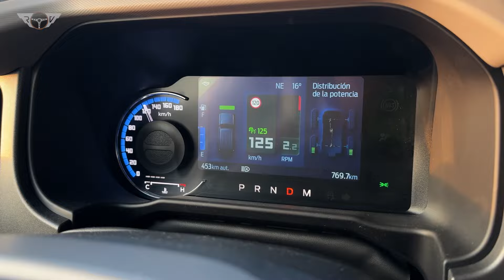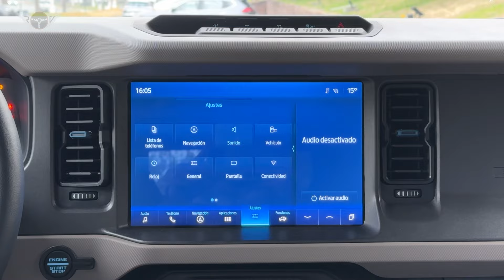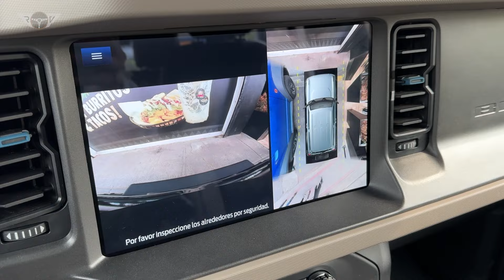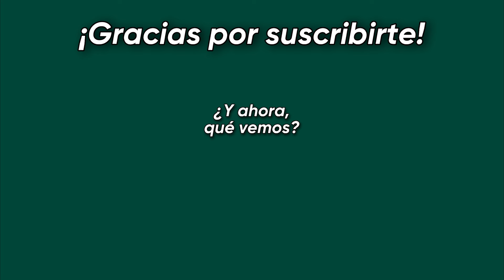En el DÍA A DÍA… ¿Cómo es tener un Ford Bronco? - Review a fondo en español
Acompáñame a conocer el nuevo Ford Bronco desde una mirada tipo Test Drive para el diario vivir. Probé el todoterreno 4x4 en la ciudad y carretera, además de su equipamiento y rendimiento de consumo. Aquí te dejo mi opinión.